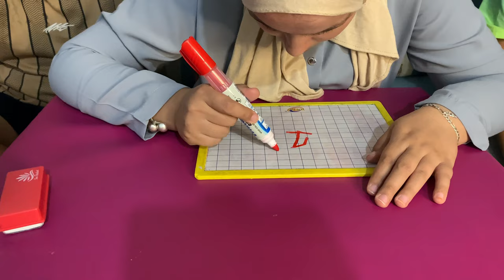je défie ma mère مسابقة في الرياضيات اتحدى امي الجزء 1 Mathematics competition I challenge my mother